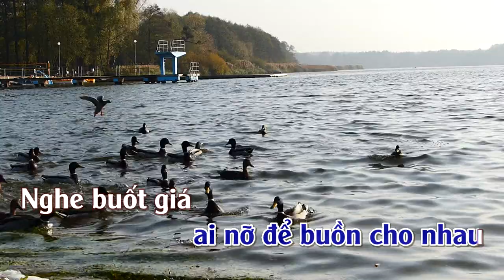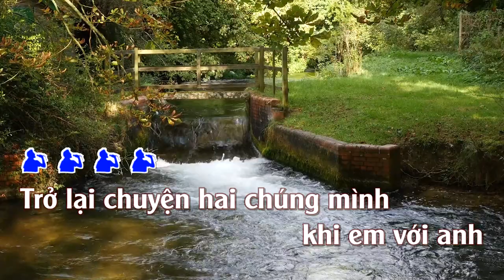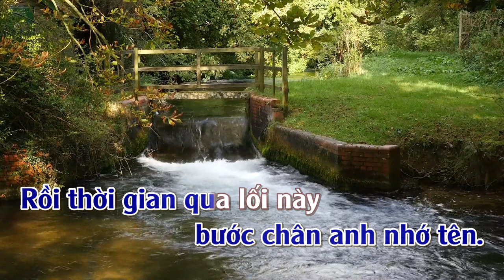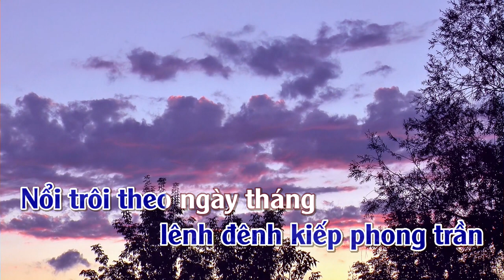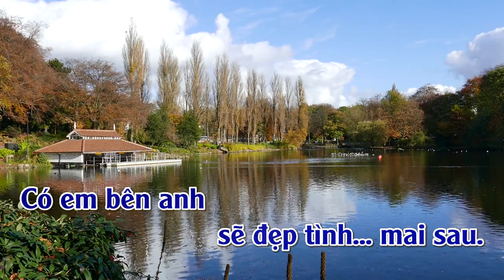Nới Với Người Tình & Con Đường Tình Mang Tên | Tone | Nam Mashup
Nói Với Người Tình & Con Đường mang tên Em
Tác giả: Hàn Châu & Thúc Phương